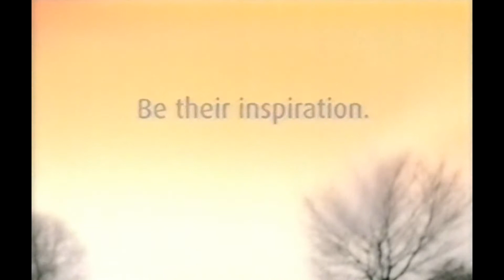Five, TV Commercials (01) 2003